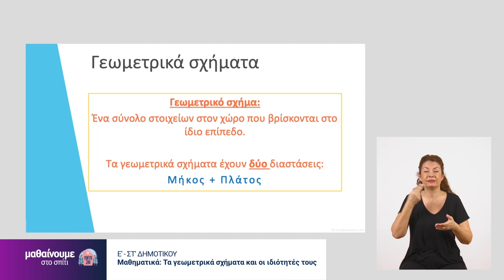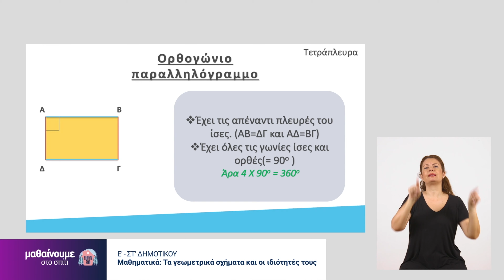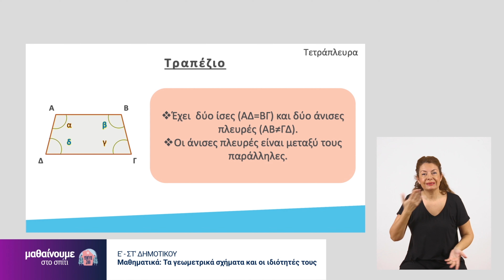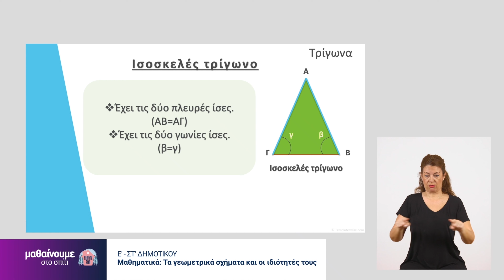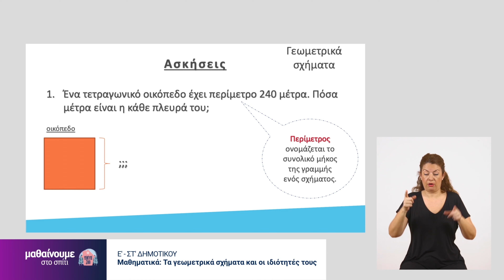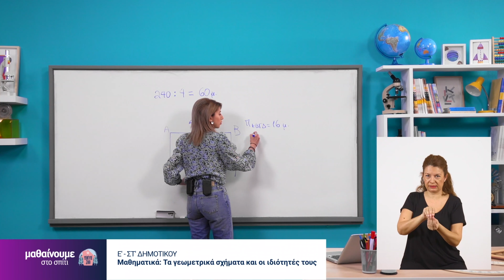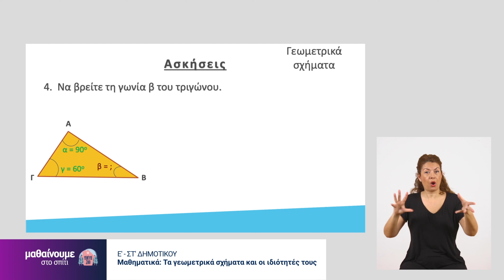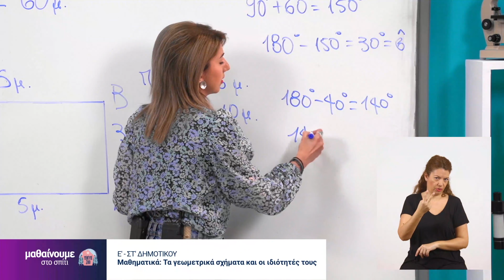Μαθηματικά | Τα γεωμετρικά σχήματα και οι ιδιότητές τους | Ε' & Στ' Δημοτικού Επ. 176